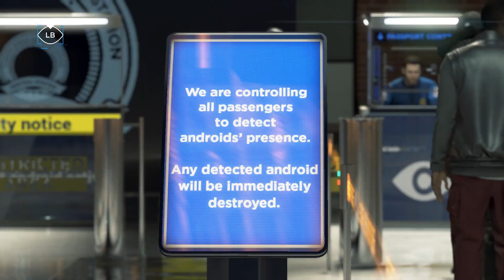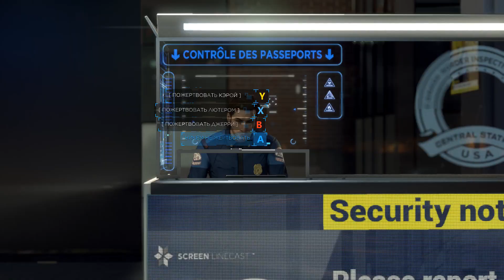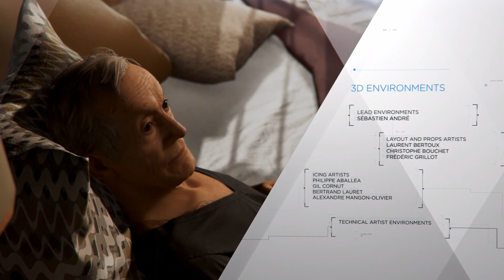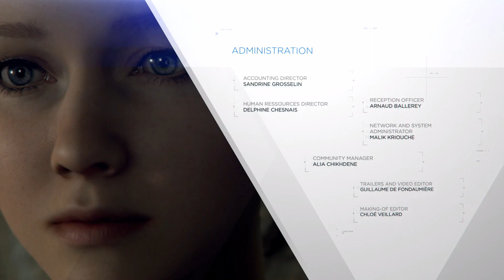▶️ DetrOit Become HUMAN ▶️ #11▶️ ФИНАЛ ▶️ ХОРОШАЯ КОНЦОВКА